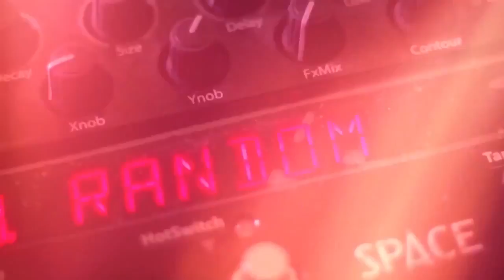Random "Al Piano" Nicolás Bowen (Tomates Rocky)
En ‪#‎AlPiano‬, toda la energía de Nicolás Bowen (de la banda Tomates Rocky).